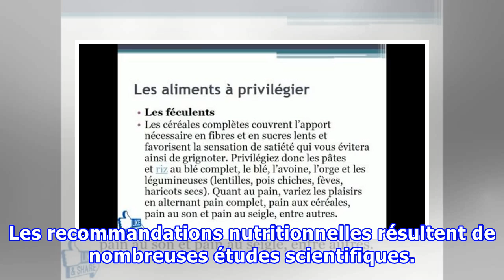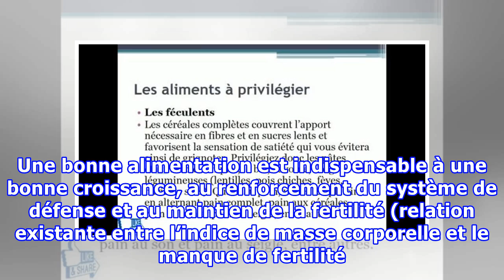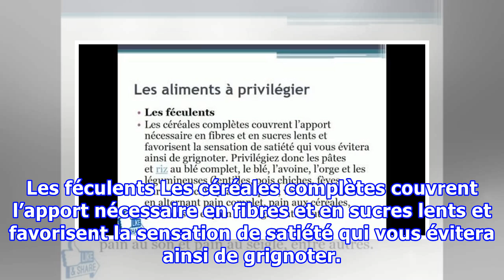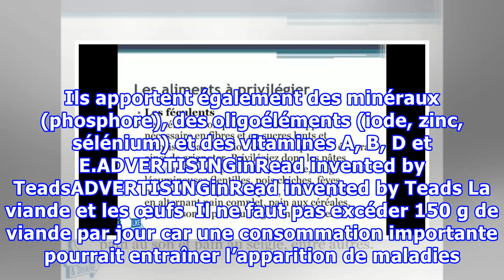Un médecin célèbre dit la vérité : nous le faisons tous avec plaisir mais ça cause de graves maladi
Un médecin célèbre dit la vérité : nous le faisons tous avec plaisir mais ça cause de graves maladies !
Il existe aujourd’hui un lien inévitable entre la nutrition et la santé. Le risque de développer de nombreuses affections du type troubles cardiovasculaires, diabète de type 2, obésité ou encore cancer peut être réduit voire évité en ayant une alimentation saine et équilibrée. Les recommandations nutritionnelles résultent de nombreuses études scientifiques. ADVERTISINGinRead invented by TeadsADVERTISINGinRead invented by Teads Lien entre nutrition et santé L’alimentation et la pratique d’une act...